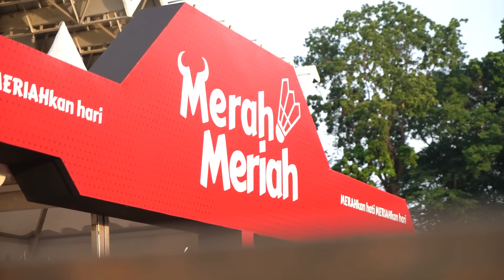RAHASIA KESERUAN DIBALIK MERAH MERIAH